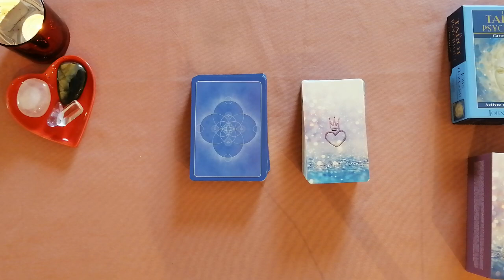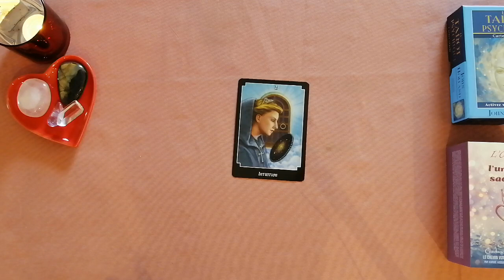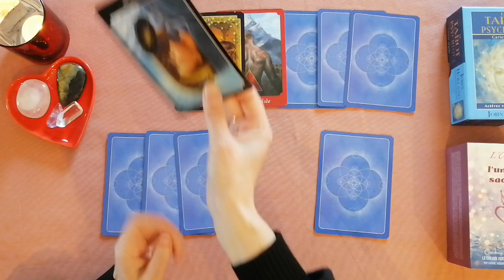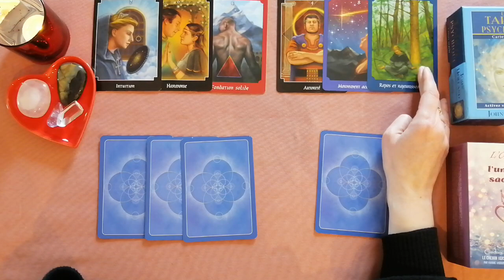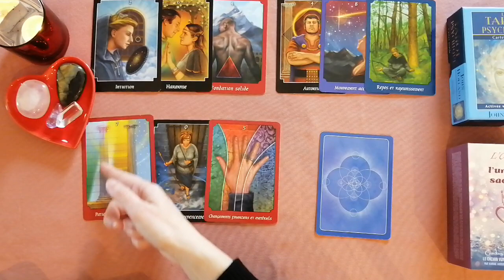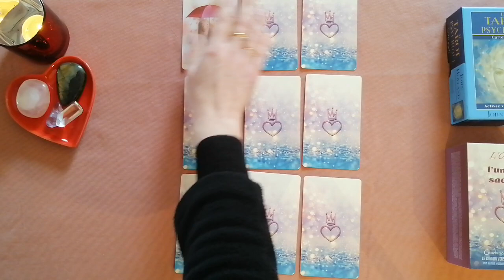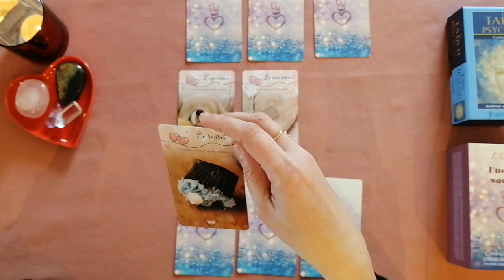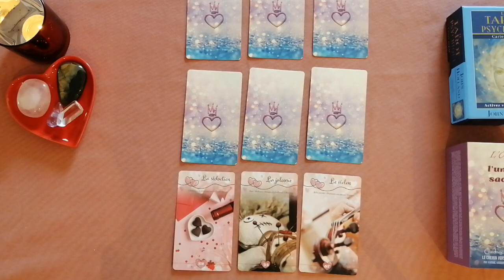🍀♥️BALANCE MARS 2023 LE PRO C'EST TOP ! LE PERSO C'EST BOF...♥️🍀